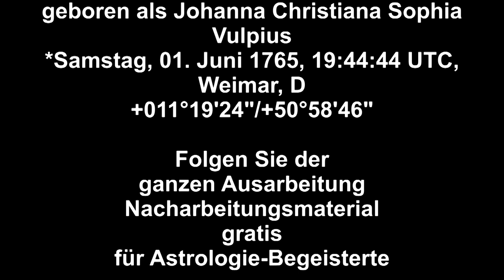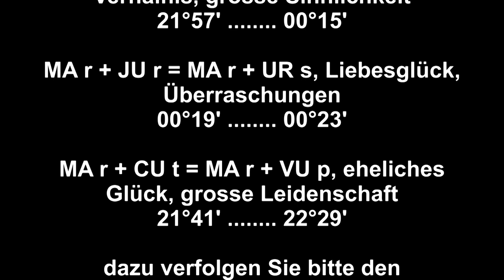Johann Wolfgang von Goethe; Astrologische Studie